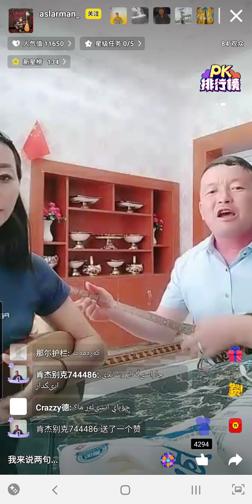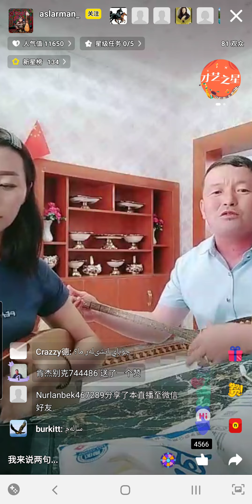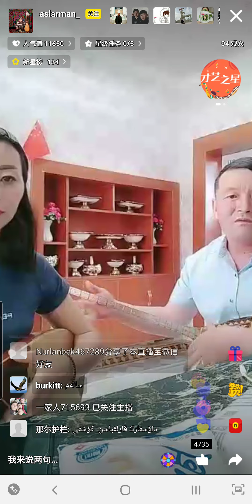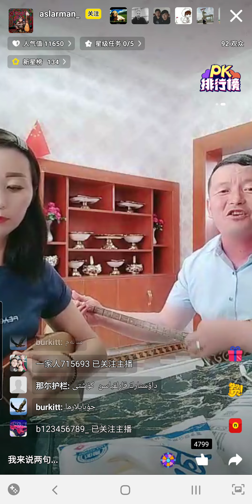Дүйсенбек 2020.05.18 КХР Саңжы облысы Шоңжы қаласы, Duisenbek(1)